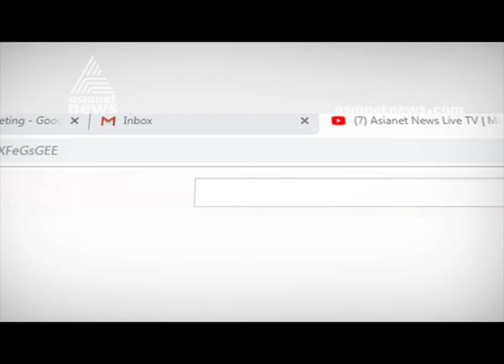University College Clash : SDPI march turns violent